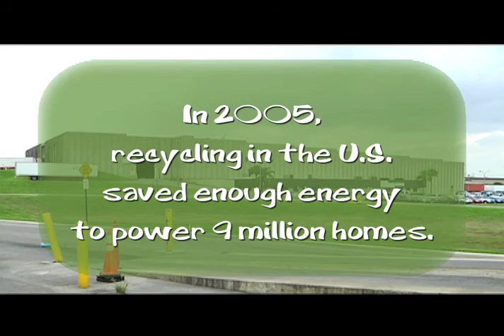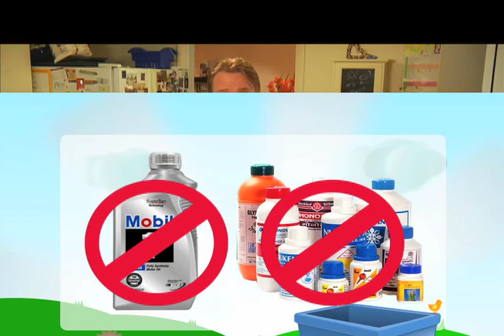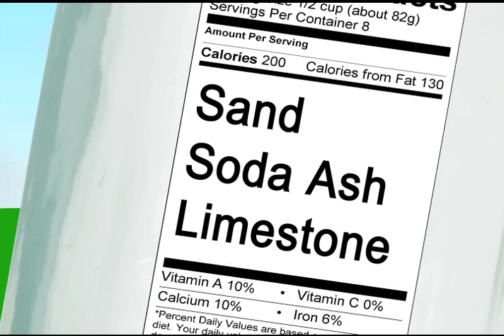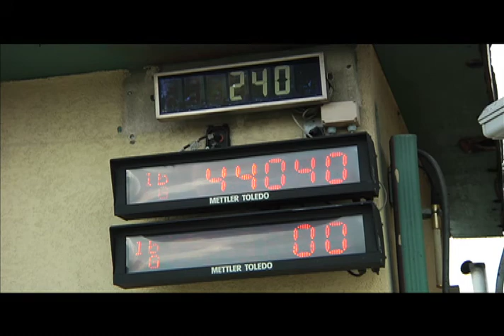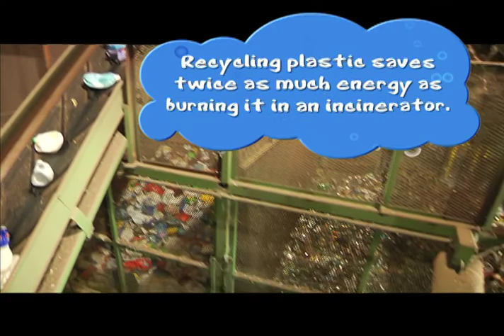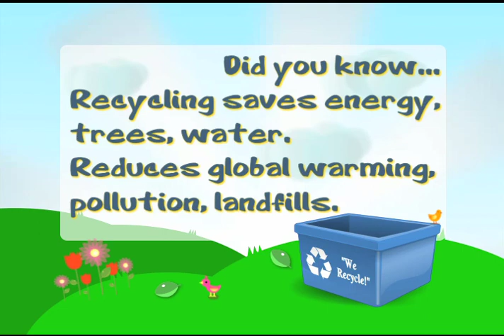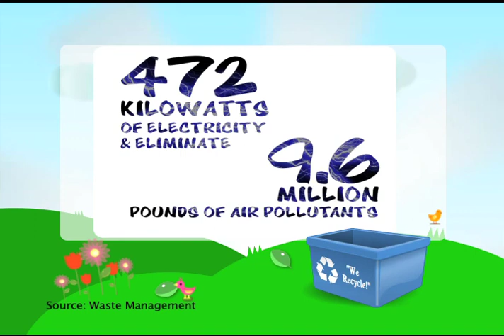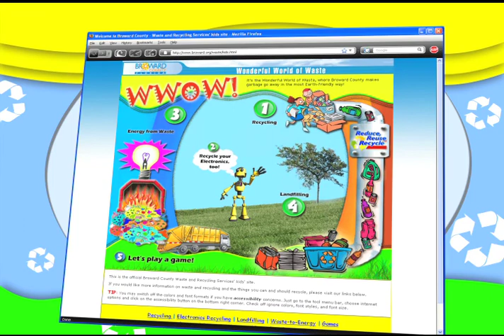BECON TV Recycling